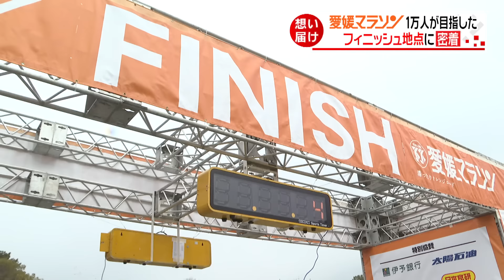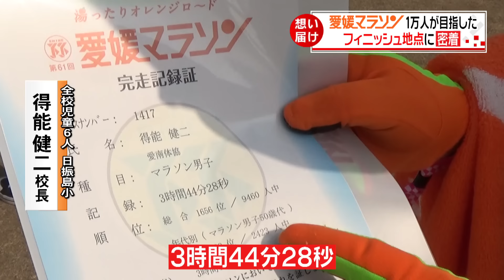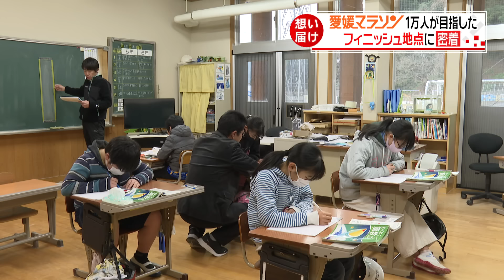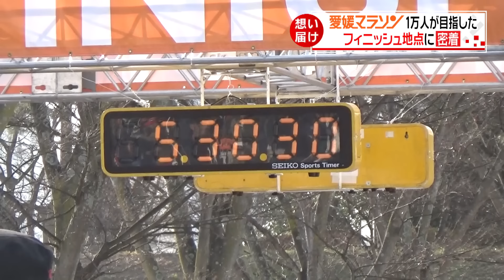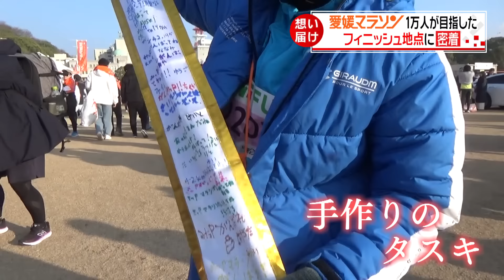【愛媛マラソン】“４２．１９５キロ”に挑戦するワケは？‹NEWS CH.4›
“家族のため･･･”“自分のため･･･”“故郷のため･･･”
さまざまな思いで「フィニッシュ地点」を目指す
ランナーの姿がありました。